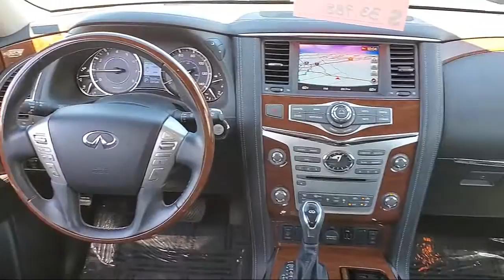2019 INFINITI QX80 LUXE Sacramento Roseville Elk Grove Folsom Stockton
2019 INFINITI QX80 LUXE Stock Number: R16211 Vin:JN8AZ2NEXK9235633 Previous Rental.

Give us a call at or visit our for more information about this or any of our other vehicles.